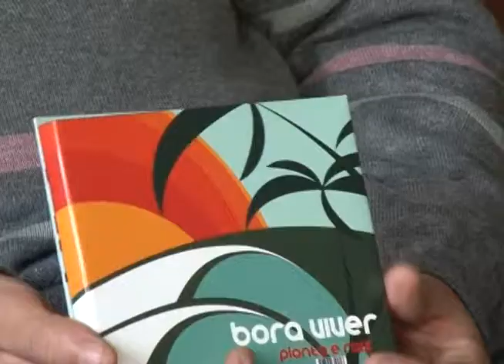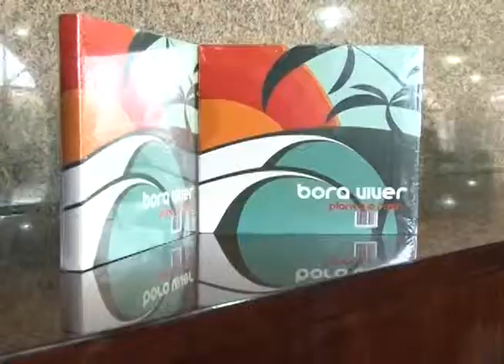Entrevista com a banda Planta e Raiz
Entrevista realizada pela TV UFOP com a banda Planta e Raiz durante o Festival de Inverno 2013.